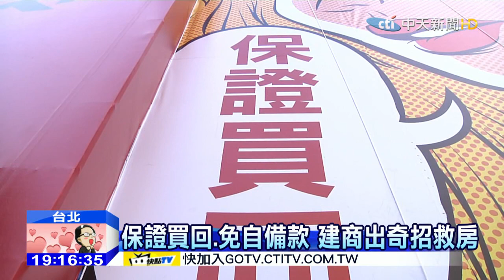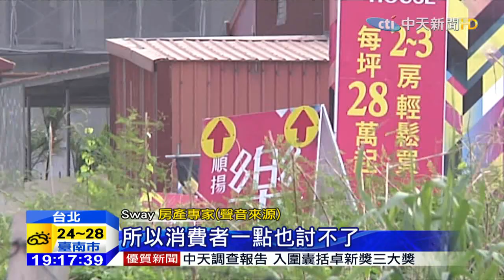20151026中天新聞 保證買回、免自備款 建商出奇招救房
快要總統大選，不少民眾都認為房價還會下跌，交易冷清，讓建商急跳腳，祭出奇招吸買氣，板橋有預售建案，打出房子蓋好前，買家反悔建商保證原價買回，但萬一建商更名就不在保障內，還有建商推免自備款，房產專家提醒可能會把利息加在房價裡。